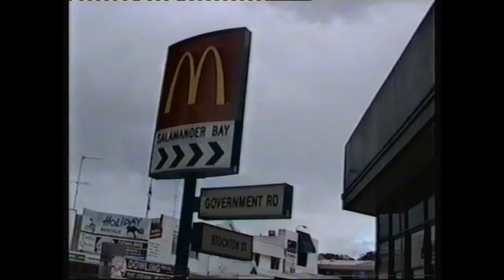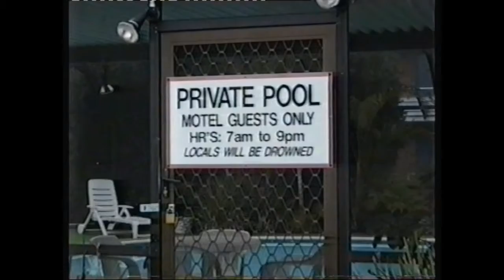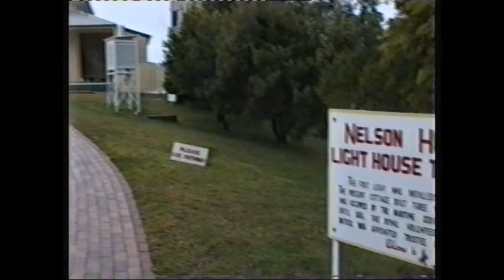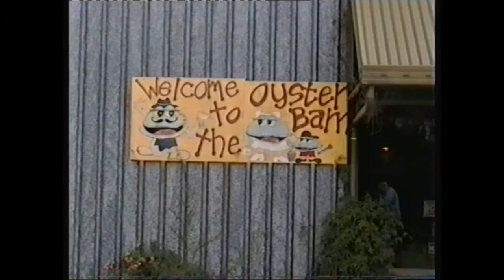PODCAST: Travels With Clive PORT STEPHENS 12mins.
Happy Wanderer PODCAST
Zydeco Piano Party by Media Right Productions